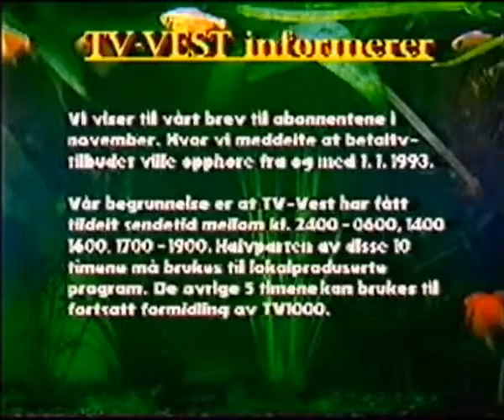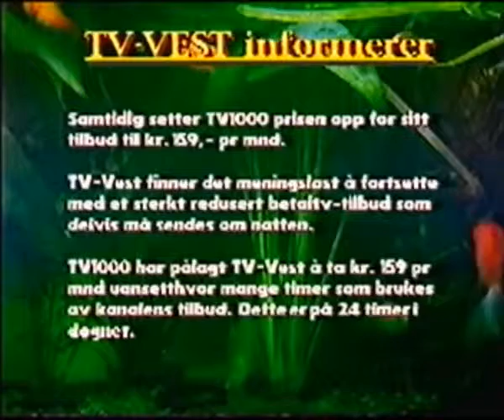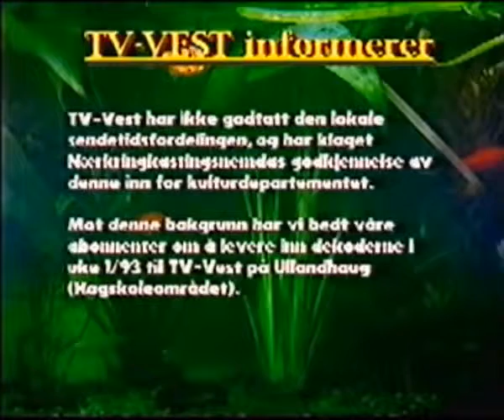Tv Vest informerer